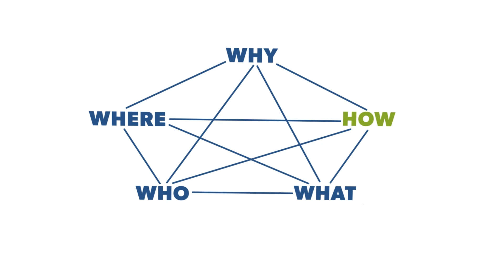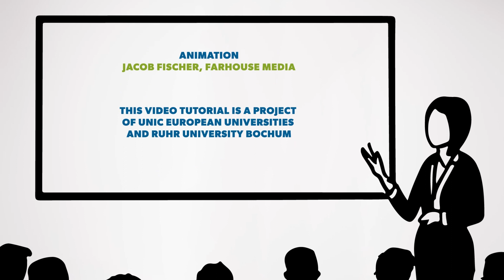Science Communication Course: Part I | Why am I Communicating: Communication Goals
Science and Science Communication
Often the term “science” is meant just for the natural sciences (biology, physics, etc.), mathematics, engineering, medicine, and so on. But this is not how this term is meant in this course: When our lecturer Kristin Raabe is using the term “science”, she includes basically everything you can study at a university – the social sciences, the humanities and the arts, for example. We need them all if we want to overcome the challenges that every society in Europe and worldwide is facing and sometimes collaborations between completely different areas of expertise are able to achieve a dialog with a lay audience that otherwise wouldn’t be possible. Watch a great example of such a collaboration

Also “science communication” can sometimes mean how to write a scientific article, how to quote literature correctly, and alike. In those cases, science communication refers to the communication within the scientific community. However, in this video tutorial science communication refers exclusively to the communication between researchers and a lay audience. Nevertheless, the communication tools you use in this course–the 4 Ws and H for example–can be applied to any type of communication.

TASK:
1. Think about your motivation to become an active science communicator. Write it down and talk about it with a colleague.
2. Choose a topic that you want to communicate with a non-expert audience. Be as concrete as possible! Don’t say “I’m communicating about botany” – rather choose aspecific plant or talk about photosynthesis. Explain it to a friend or family member who does not know anything about this topic.
3. Answer the first W-Question “Why am I communicating?” and choose your communication goals (ego-goal and they-goal). Write it down and think about what you could do to reach your goals. Take notes.

Links and background material:
• 5 W and H – The Wikipedia article gives some interesting background information on this
• Science communication resources in Europe: You might find interesting links to initiatives
• Science Communication resources from the European Research Council (ERC):
0VSO4&index=4

Design and Implementation; Kristin Raabe. This initiative falls under the European Union’s Horizon 2020 Research and Innovation programme, grant agreement No. 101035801. Please contact UNIC if you're interested in further usage or implementation of this programme.